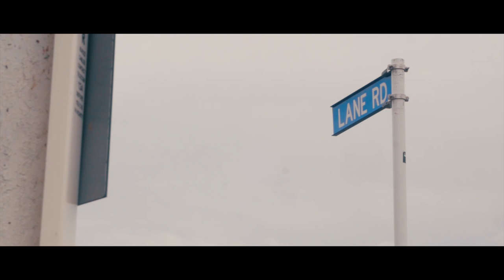BLACKED OUT C-CITY, MAHIA IZ PARADISE (L.R.D)